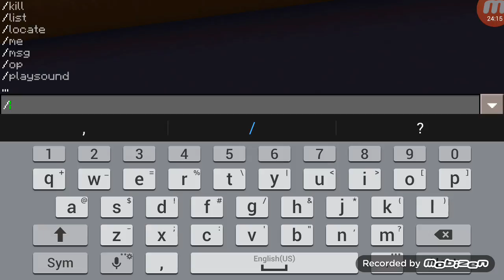Llama land without decorations